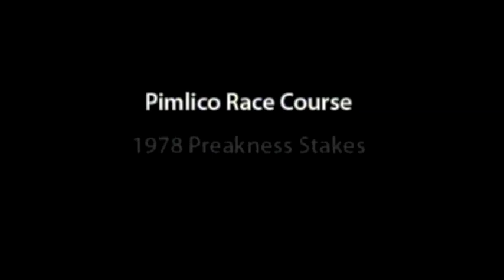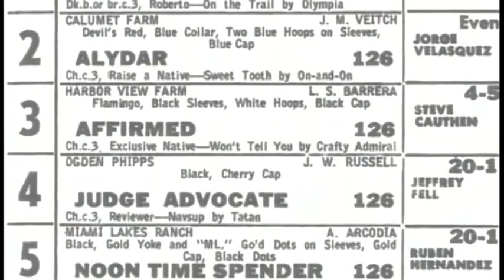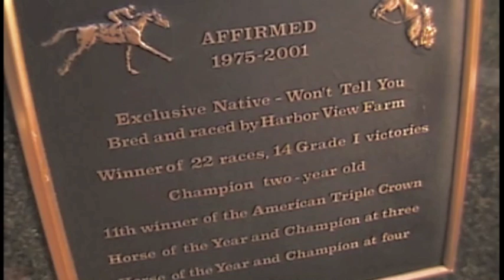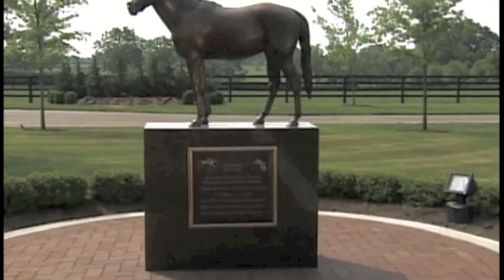Affirmed: Triple Crown Winner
Affirmed won 21 major stakes on both the East and West coasts during his career. He was voted a champion at two, three, and four, and was named Horse of the Year in 1978 and 1979. He also broke the record for annual earnings and became the first $2 million money earner in the history of Thoroughbred racing. He is most famously known for winning the Triple Crown of Thoroughbred Racing in 1978, holding the title of reining champion until 2015.  At stud, Affirmed sired 12 champions before his death in 2001 at the age of 25.